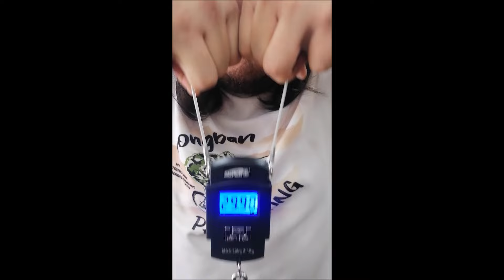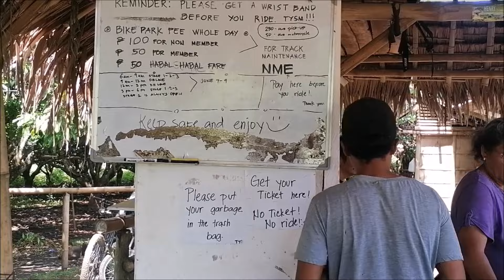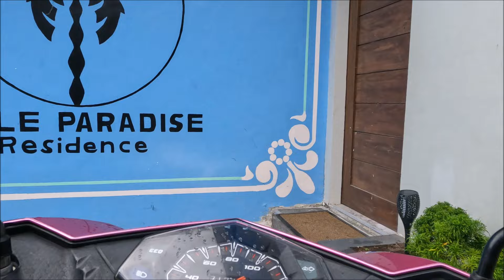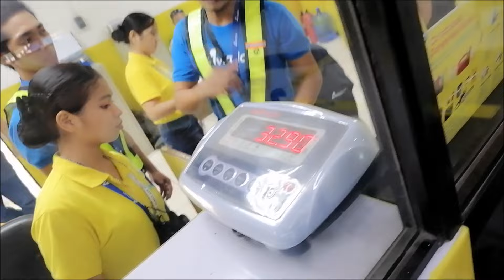2023 3rd Leg Harvey’s Resto Bar National Downhill Series @Ballili Bike Park/Barba Compound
3rd leg Harvey's National Downhill Series
14 Below Category
P5 - Vrenj Carantes  (P4 - Seeding)
Elite Category
P4 - Khastnerqt  (P2 - Seeding)

Thank You for the unending support!
Sir Arnold Guinto Cortes
AC Cycle  Elbrusland PH  Carbonician
BiKeiatrist
F1 Cycles and Brews
Explore Bike Shop
Behind Bars Bikeshop Baguio
Doc Jeff Peckley
Atty Wrenolph Panganiban
Papa Jesus

Daghang Salamat mga boss!!!
Robert Lou, Wendell Barba, Negros MTB Elite Crew, Doc Yani Fangayen, Robert Gandia, Noel Viloria, Noe Jabonero, Raul Neri Tabil Jr., Chevybleu Marante & Family.

WJC Timing Results:
Seeding Run: